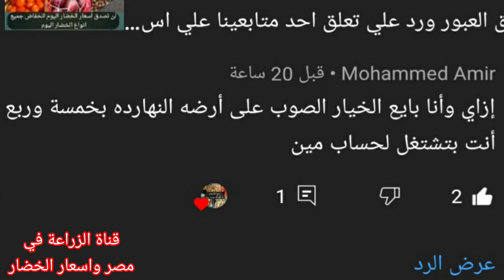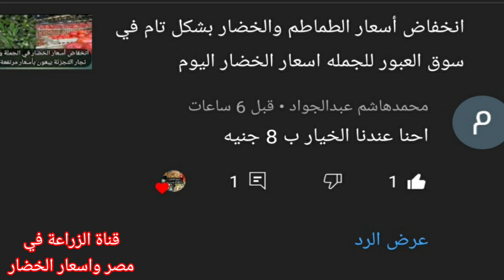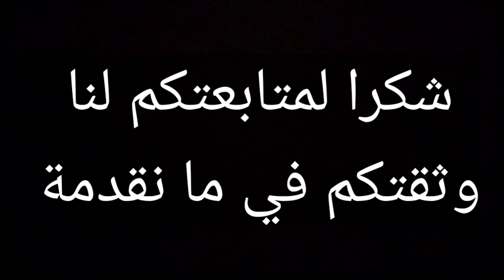عاجل الان_ اسعار الخضار اليوم في سوق العبور _اخبار سوق العبور الطماطم والبطاطس والبصل وانواع الخضار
اسعار الخضار اليوم في سوق العبور اليوم اسعار البصل اليوم  سنتعرف علي اسعار الاتي
اسعار الثوم اليوم
اسعار الطماطم اليوم
اسعار الباذنجان اليوم
اسعار الخيار اليوم
اسعار البطاطس اليوم
خر اخبار سوق العبور للجمله.